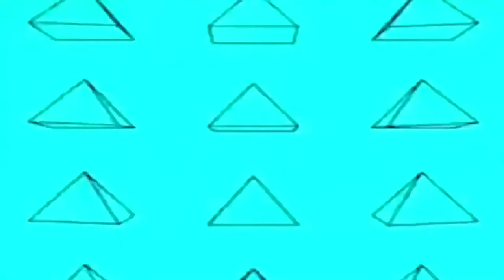PURPLE SYRUP TRAP BEAT ( PSYDELIC VIDEO )